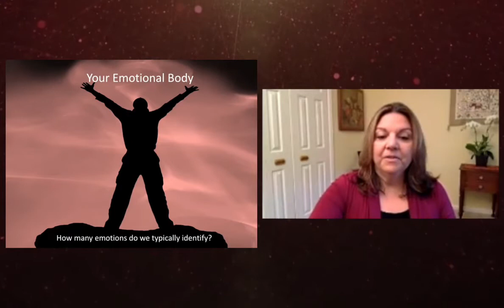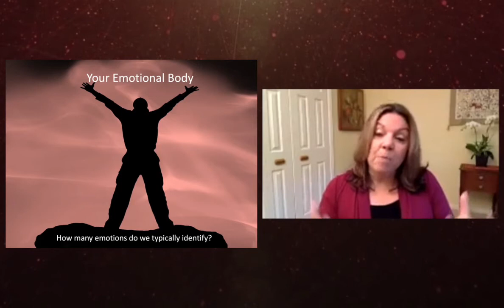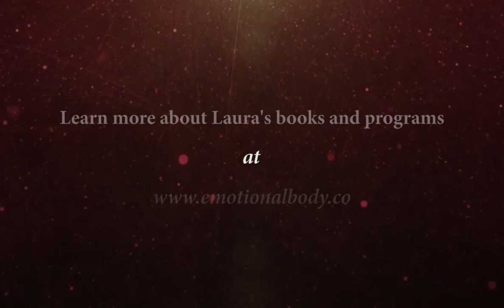Emotions and Feldenkrais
Laura Bond, author of The Emotional Body: A Method for Physical Self-Regulation and teacher of physical emotional regulation using emotional effector patterns asks a potent question. Get the entire interview plus 24 other speakers and topics at futurelifenow-online.com.